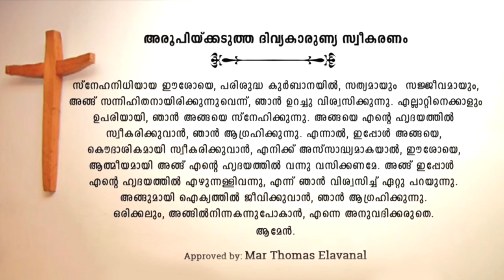Sacred Heart Church | Holy Mass | 30-08-20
Mass will premiere on 30th August 2020 at 8:30 a.m